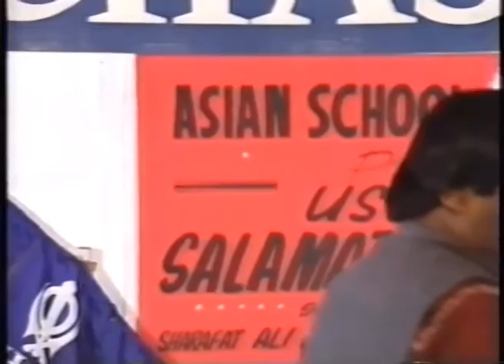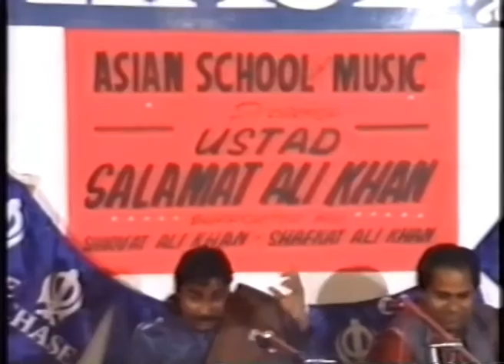Sharafat Ali Khan Performs At The Asian School Of Music In Manchester